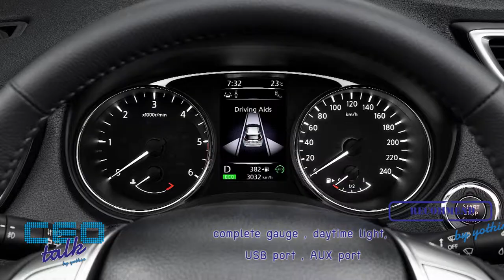CEOTALK - Recommend Nissan X-Trail EP38_21 มี.ค.58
แนะนำ Nissan X-Trail